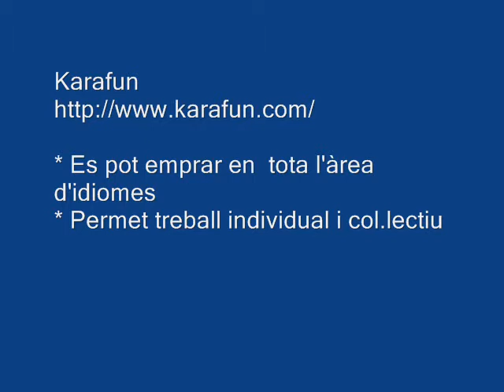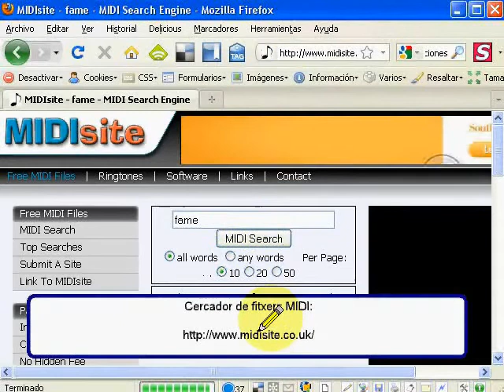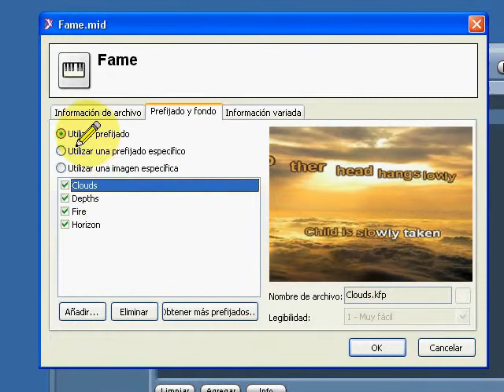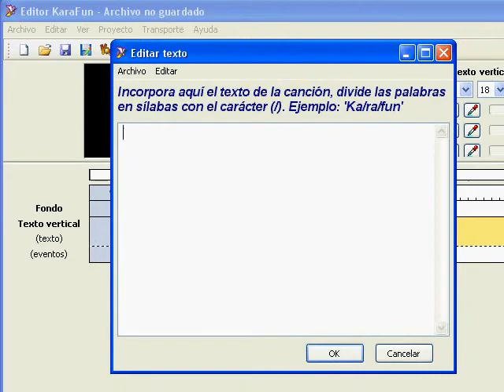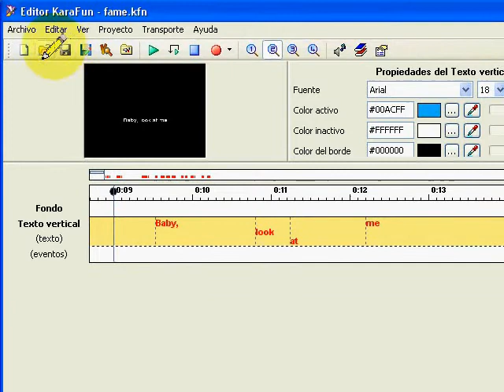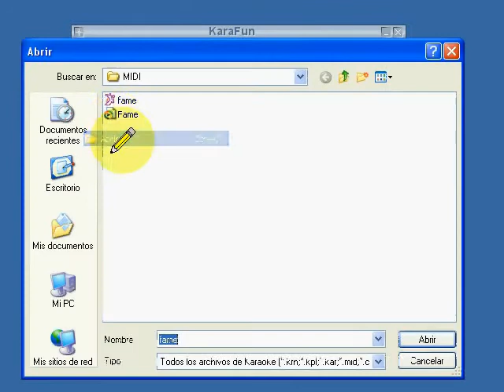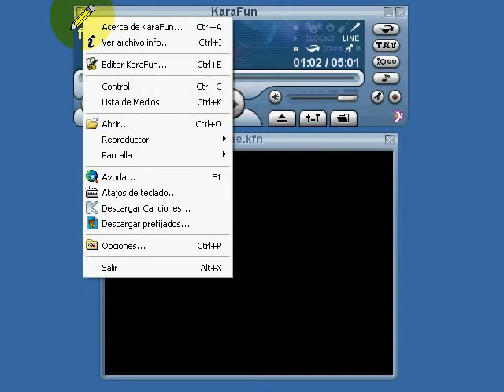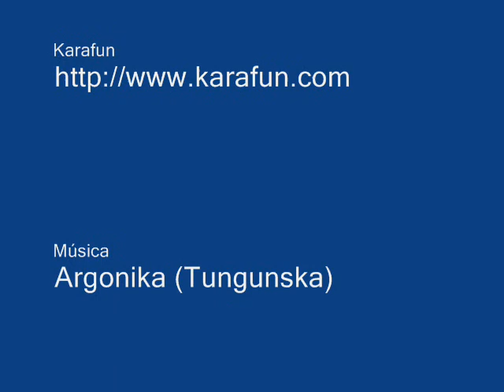2.- Karafun: Karaoke per l'àrea d'idiomes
Vídeotutorial núm 2 . Karafun = Una aplicació que permet treballar i desenvolupar una gran diversitat de competencies dels alumnes. Molt interessant per a qualsevol assignatura de llengues i també per la de música
A la web de l'Estoig Digital trobareu una versió portable que permet treballar des d'un USB i de manera senzilla crear o reproduir les produccions de karaoke i fins i tot gravar la propia veu sobre les pistes de musica.